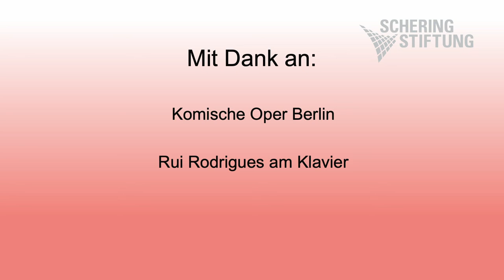Verleihung des Ernst Schering Preis 2020 an Jens Brüning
Die Schering Stiftung zeichnet den Mediziner und Stoffwechselforscher Jens Claus Brüning mit dem Ernst Schering Preis 2020 aus.
Jens Claus Brüning ist Direktor des Max-Planck-Instituts für Stoffwechselforschung in Köln und leitet die Poliklinik für Diabetes, Endokrinologie und Präventivmedizin am Universitätsklinikum in Köln. Der Mediziner und Stoffwechselforscher erforscht den Zusammenhang von Diabetes mellitus Typ 2 und Insulinresistenz. Er konnte zeigen, wie das zentrale Nervensystem die Nahrungsaufnahme reguliert und die Energieverfügbarkeit im Körper beeinflusst. Bei der Regulierung des Energiehaushalts und somit auch für die Nahrungsaufnahme spielt das Gehirn eine entscheidende Rolle.